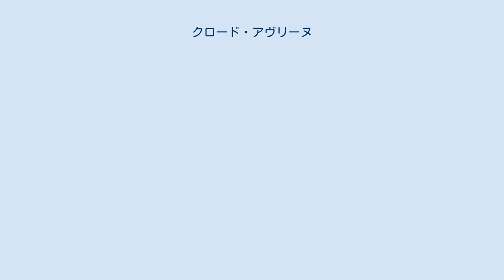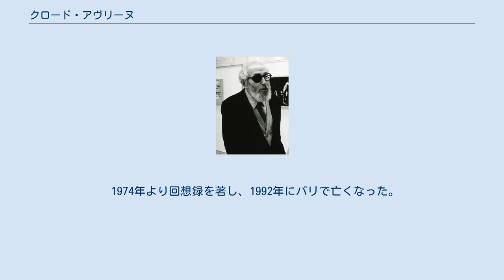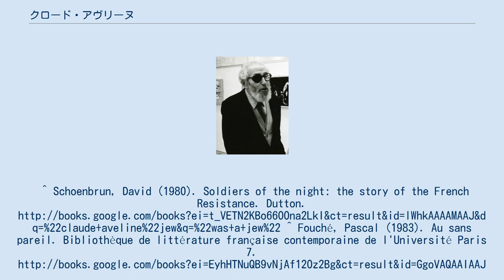クロード・アヴリーヌ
クロード・アヴリーヌ（Claude Aveline, 1901年7月19日 - 1992年11月4日）は、フランスパリ出身の小説家、詩人、フランスのレジスタンス（en:French Resistance）のメンバー。
 1937年にルイ・デリュック賞の審査員、1968年に開催される予定だった第21回カンヌ国際映画祭の審査員を務めた。
 1901年7月19日、フランスのパリ5区にユダヤ系ロシア人であった両親の元に生まれる。
両親はロシアでのユダヤ系に対する迫害ないし人種差別（ポグロム）から逃れるためにフランスへ移住していた。
 1905年にフランス国籍を家族全員で取得し、アヴリーヌはパリ5区のアンリ4世校 (en) に入学したが、途中両親がヴェルサイユに引越ししたため、同地のオッシュ校 (fr) に転校した。
同校在学中の1915年、ボランティアで第一次世界大戦のメディックを務めた。
その後さらに、パリ16区のジャンソン・ドゥ・サイイ校 (fr) で学んだ。
同サイイ校在学中、健康を害したため勉学を中断し、1918年から1919年にかけて南仏カンヌ近郊ル・カネに移り住み、作家活動をする。
 1919年、アヴリーヌの詩がマガジンに掲載され、フランスの詩人、小説家、批評家であるアナトール・フランスと友人になり、メンタリングとなった。
 1920年にパリに戻り、1922年に自分自身の出版社を設立し、フランスで最も若い出版社と呼ばれた。
 1923年、アヴリーヌが病気の療養中のためフォン＝ロムー＝オデイヨ＝ヴィアにいた時、後に映画監督となるジャン・ヴィゴと親しくなる。
 1929年に回想記『夜明け』を著し、1930年から1955年にかけて全三部作からなる大河小説『フィリップ・ドニの生涯』を著した。
 1937年にルイ・デリュック賞の審査員を務める。
 第二次世界大戦時にはフランスのレジスタンスに参加し、1952年にはイタリア賞を受賞した。
 1968年に開催される予定だった第21回カンヌ国際映画祭の審査員を務めた。
 1974年より回想録を著し、1992年にパリで亡くなった。
 なお、日本に於けるアヴリーヌの著作はフランス文学者、翻訳家である三輪秀彦、河盛好蔵と俳人、詩人、評論家の安東次男により翻訳され、出版されている。
^ Schoenbrun, David (1980). Soldiers of the night: the story of the French Resistance. Dutton. ^ Fouché, Pascal (1983). Au sans pareil. Bibliothèque de littérature française contemporaine de l'Université Paris 7. ^ ジョルジュ, デュアメル (1951). Chronique de Paris au temps des Pasquier. Union latine d'éditions. ^ カンヌ国際映画祭粉砕事件が起きたため、中止となった。